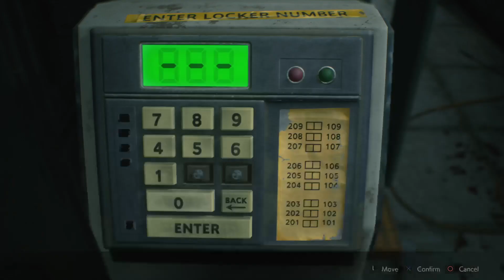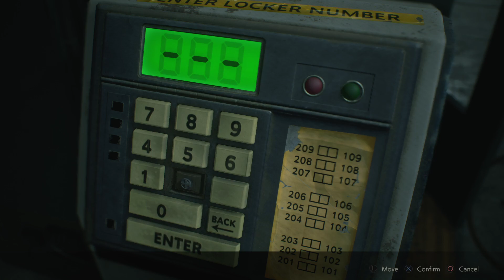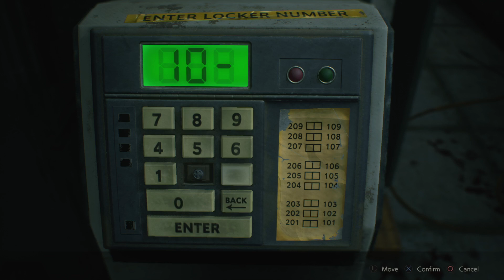Resident Evil 2: (Leon) Hardcore Play-through Pt 2~ Cracking Codes